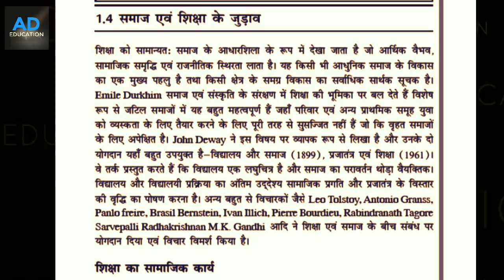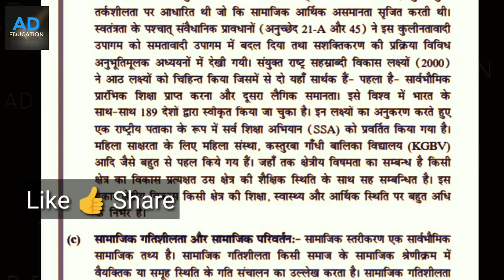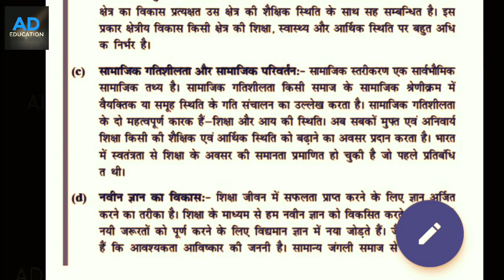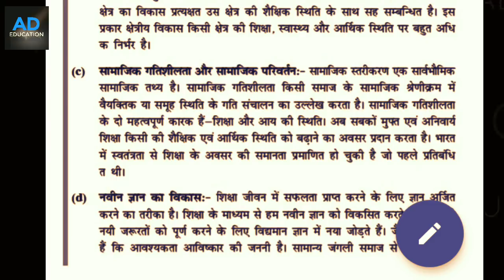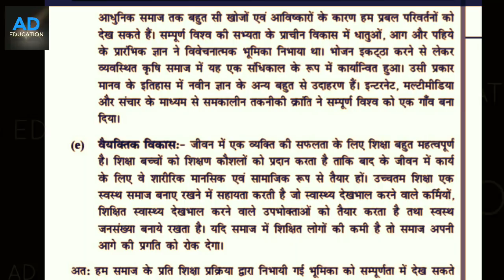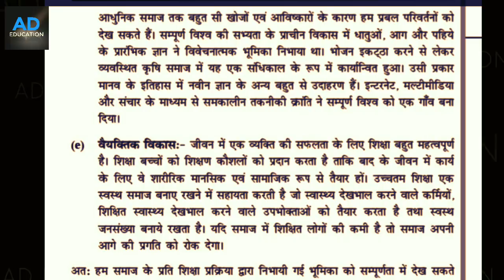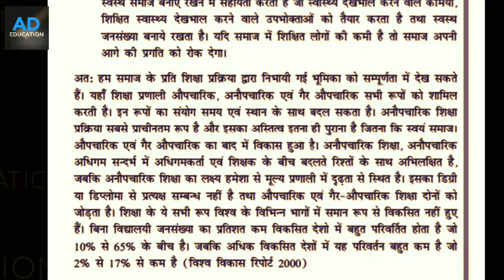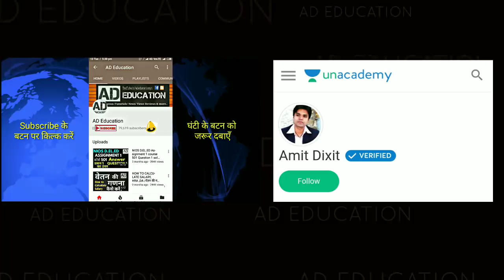Nios dled Course 507 Lecture 3 block 1 Unit 1 topic 1.4 कोर्स 507 ईकाई 1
Nios dled Course 507 Lecture 3 block 1 Unit 1 topic 1.4 कोर्स 507 ईकाई 1 हिंदी लेक्चर watch 👩‍💻 like 👍 share
Nios 507 assignment 2 Answer1 👇 (507 प्रश्न 1का उत्तर)

Nios 507 assignment 2 Answer 👇 (507 प्रश्न २ का उत्तर)

Nios 507 Assignment 1 Question 1(प्रश्न 1 का उत्तर 👇)
Nios 507 Assignment 1 Question 2(प्रश्न 2 का उत्तर 👇)

506 Assignment 2 Question 1 Answer (👇प्रश्न १ का उत्तर)

506 Assignment 2 Question 2 Answer (👇प्रश्न 2 का उत्तर)

Thanks 👍